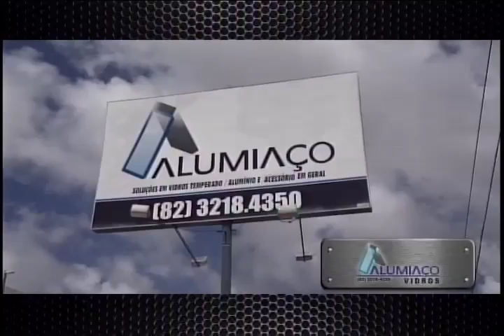Arena (11/11/2016) - Parte 2